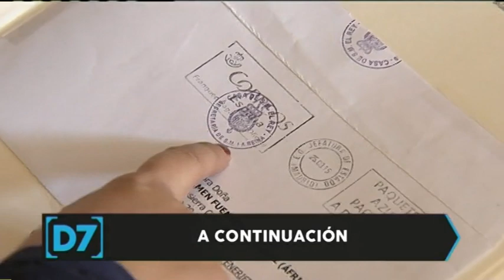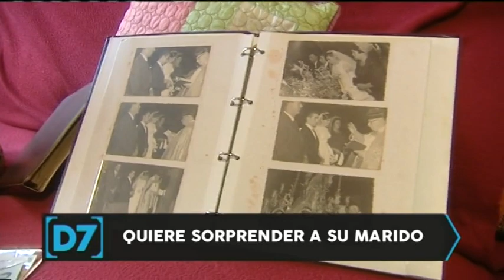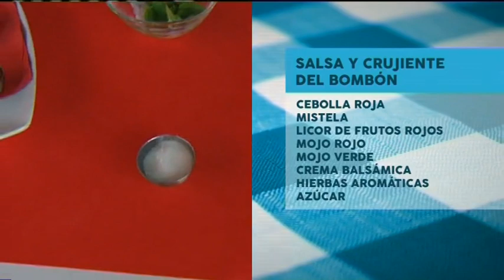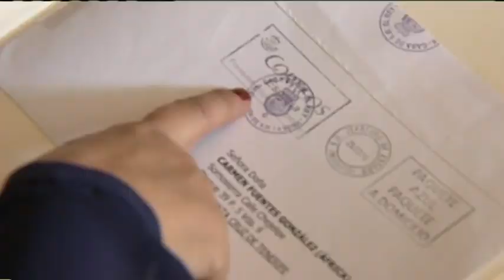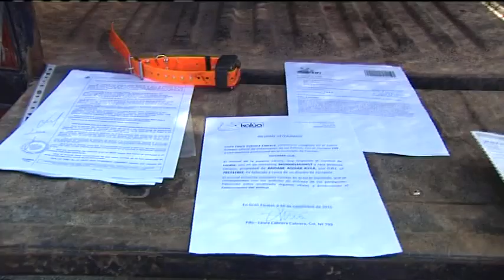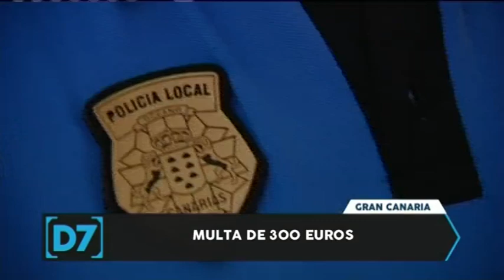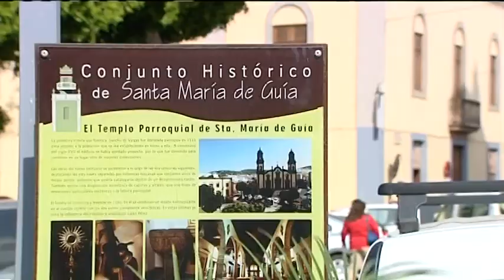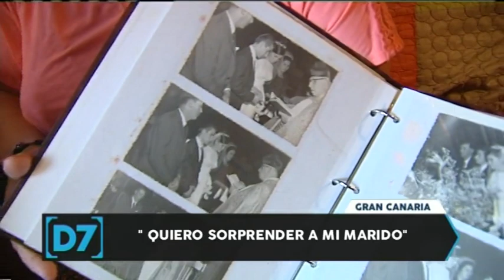Directo a las 7 | Programa miércoles 18/11/2015